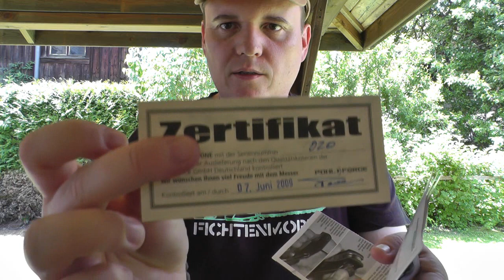(ENDE) Pohl Force H3 Alpha One Versteigerung Hochwasser Hilfe (11)